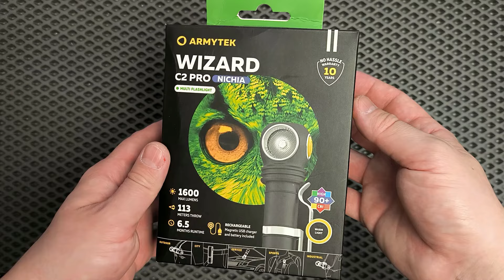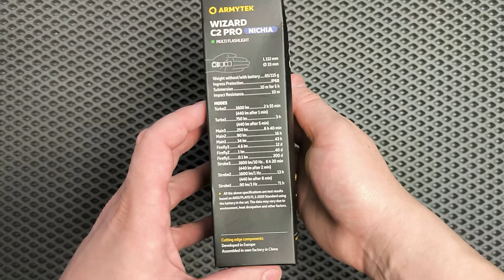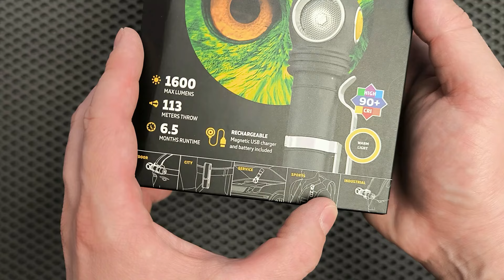Качественный Свет - Налобный Фонарь Armytek Wizard C2 Pro Nichia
Всегда хотели качественный свет? Получайте налобный фонарь производства Armytek Wizard C2 Pro Nichia с высоким индексом цветопередачи 90+ Hi Cri! Из интересного что заявляет о данном фонаре производитель - это данная модель имеет тёплый свет свечения (цветовой температурой 4500К) максимальной яркостью 1600 Люмен в турбо режиме, а максимальное время работы в режиме светлячка 0,1 люмена 200 дней. Заявленная дальность свечения в 113 метров! Аккумулятор в данном фонарике установлен формата 18650 на 3500МаЧ. Фонарик имеет несколько вариантов креплений - клипсой или же использовать его как налобный фонарь, а так же хвостокрышка имеет магнитную площадку для крепления фонаря на металлических поверхностях.